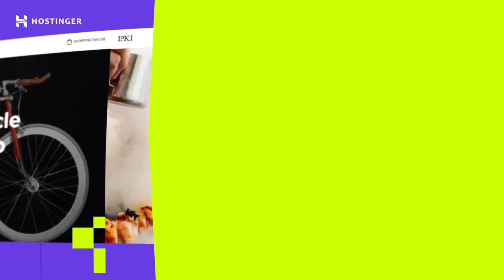Thomas Walkup REACTS to Viral Olympiacos Videos & Crazy Luka Pass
Olympiacos Piraeus guard Thomas Walkup reacts to viral Olympiacos videos & best moments of his career.  From playing for Greece against Luka Doncic and Slovenia to his iconic steal and game winner for Zalgiris Kaunas.